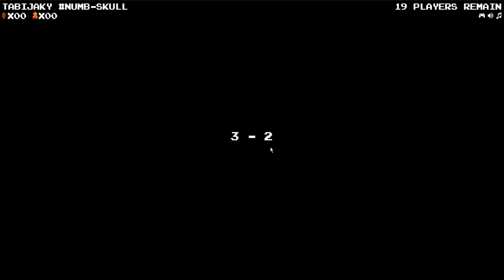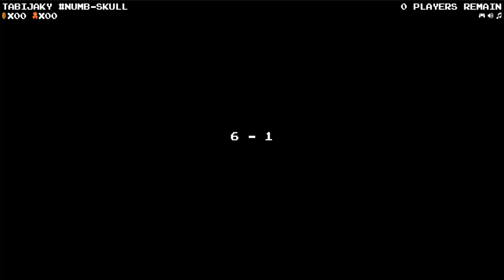Mario Royale Pt3 (i win)